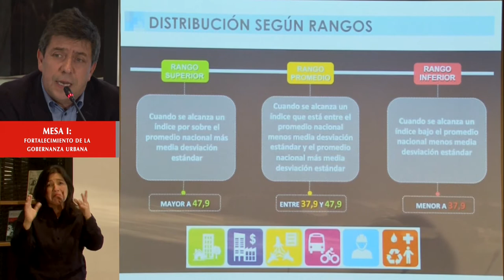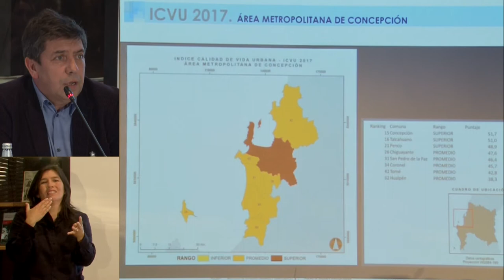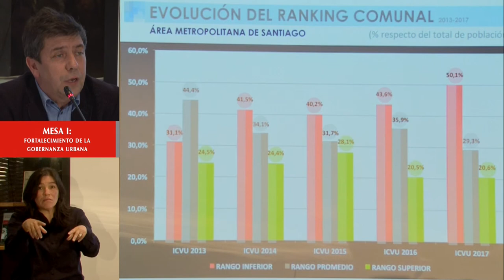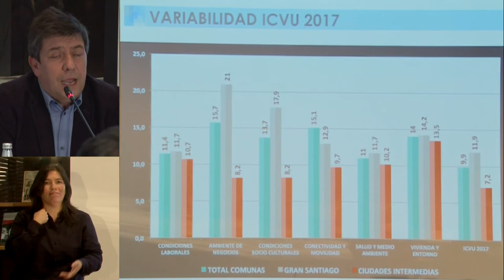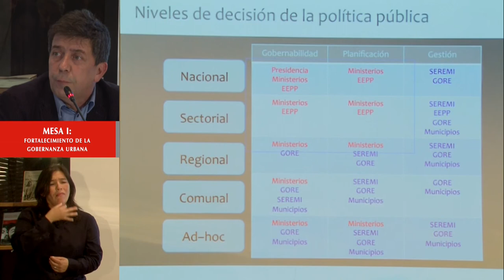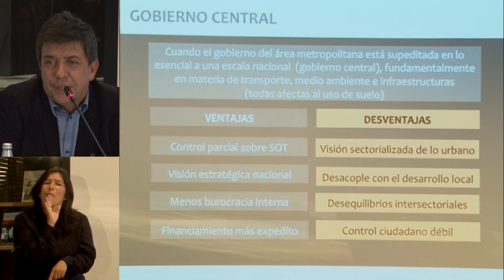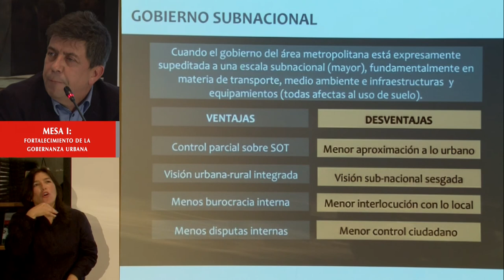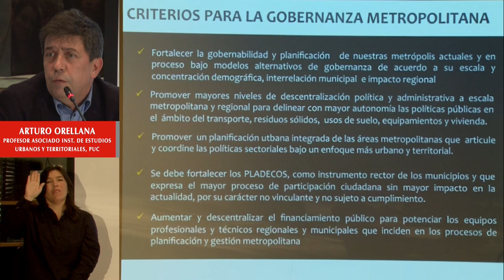Arturo Orellana en seminario ciudades sostenibles BCN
Exposición del académico y coordinador de la Red de Investigación sobre Áreas Metropolitanas de Europa y América Latina (RIDEAL) en el contexto de la 1° mesa sobre Gobernanza, del seminario "Construyendo ciudades sostenibles e inclusivas en Chile" realizado el 16 de mayo 2017 en la BCN.